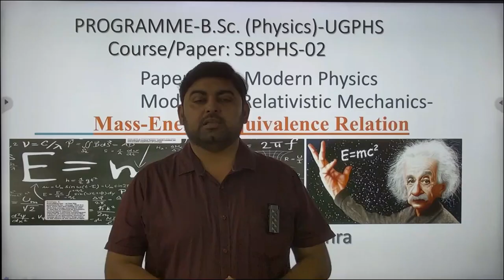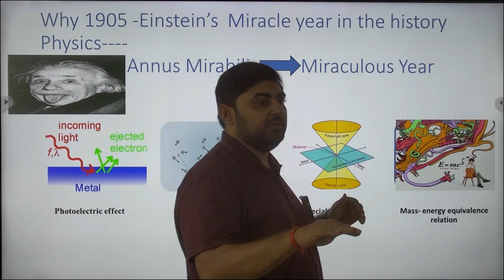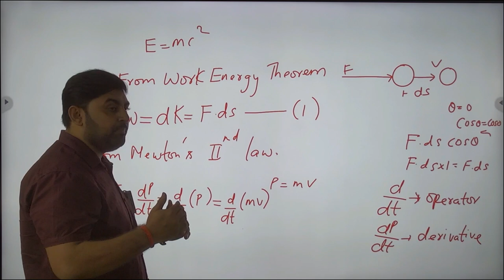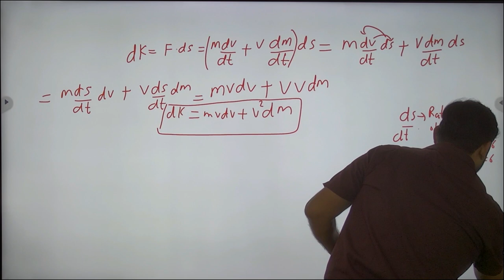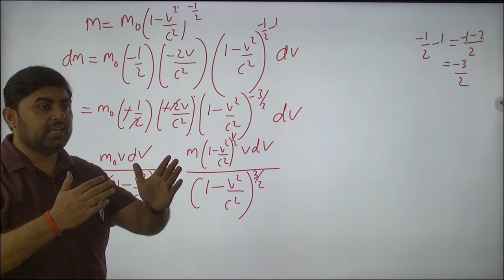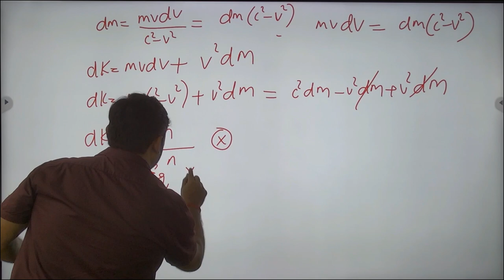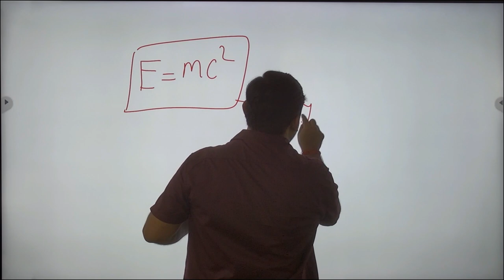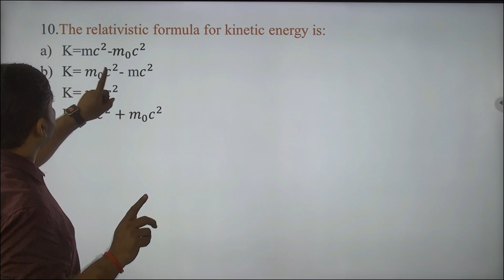PROGRAMME-B.Sc. (Physics)-UGPHS Course/Paper: SBSPHS-02 BY. Arvind Kumar Mishra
PROGRAMME-B.Sc. (Physics)-UGPHS
Course/Paper: SBSPHS-02
Paper Title -Modern Physics
Module-02:Relativistic Mechanics
Mass-Energy Equivalence Relation
                       By
Arvind Kumar Mishra